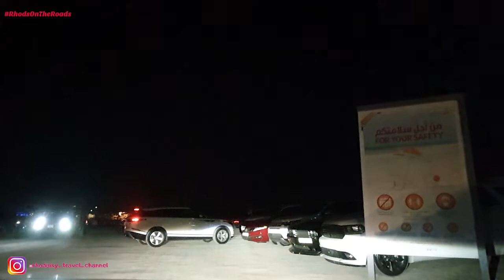Relaxing night drive around Dubai on NYE while waiting for NYE fireworks.| Beautiful night views.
Hope that you’re all well and keeping safe.
This video is about a relaxing night drive around Dubai on New Year’s Eve while waiting for NYE fireworks.

The journey starts from Marina Mall, where I had passed by here for a quick end of year shopping and dinner and ended at Al Sufouh/Black Palace/Secret Beach, one of the fireworks viewing points.

Totally enjoyed the drive as there was no traffic on the roads.
Most people opted to stay at home and watch the fireworks from their televisions or social media due to the current situation.

Cheers!
Rhods.